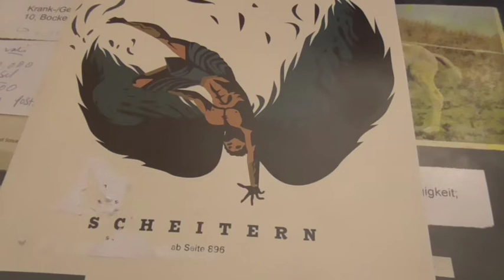Notice the Cloven Hoof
This is just too obvious. It shows you who is running so-called "re-search and development". Re-searching what? What was lost? Developing what? Is that akin to "build back better" (or: bad-der?)